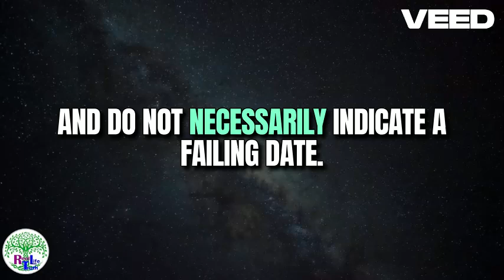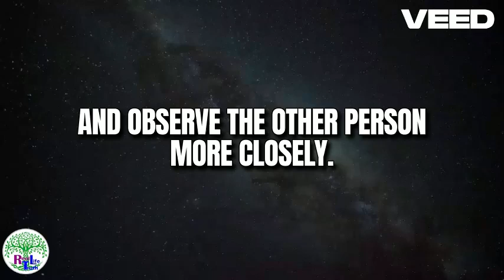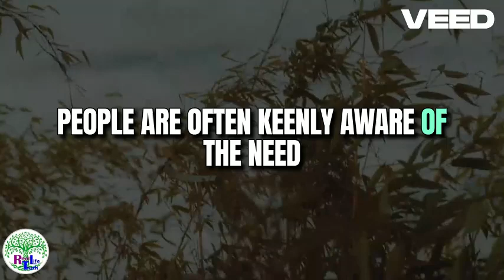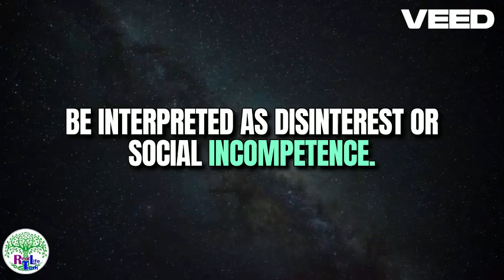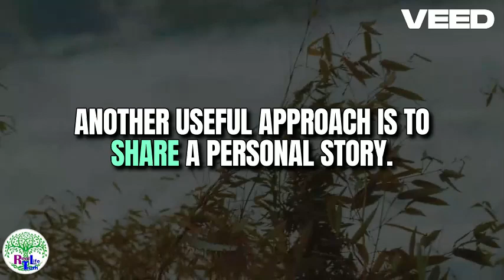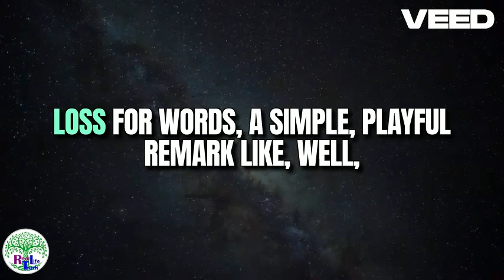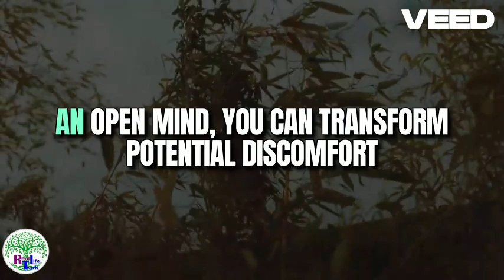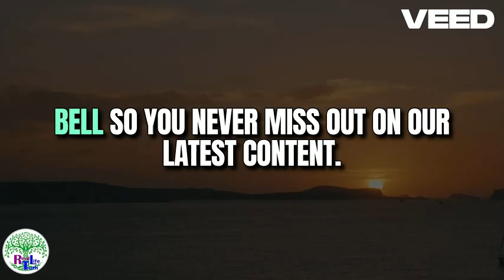How to Handle Awkward Silences on Dates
How To Never Run Out Of Things To Say In Conversation

Life Truth.com/

We’ve all been there - you’re in conversation, things are humming along nicely and then out of nowhere the awkward silence rears it’s head.  At just that moment, your mind goes completely blank, you don’t know what to say and you can sense the other person’s eyes wandering as they look for someone else to talk to.

That scenario sucks so here are 5 tips to make sure you never run out of things to say in conversation

0:20 Play Reminds Me of
0:54 Ask open-ended questions
1:40 Use revival questions
2:37 Make a complimentary cold read
3:00 Flip the script and let them be the one to talk

Facebook:   / Real Life Truth
Periscope Life Truth.tv/Real Life Truth

Or if you want to see my personal stuff (my regular life + me playing music):
Periscope: @Real Life Truth